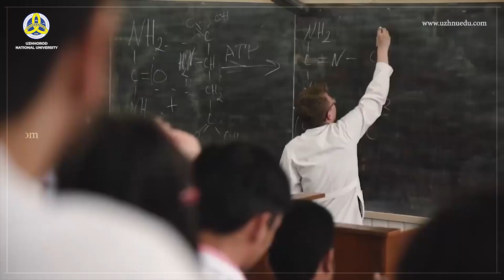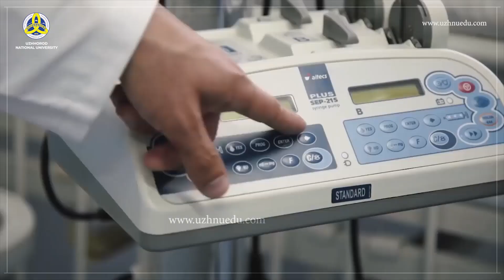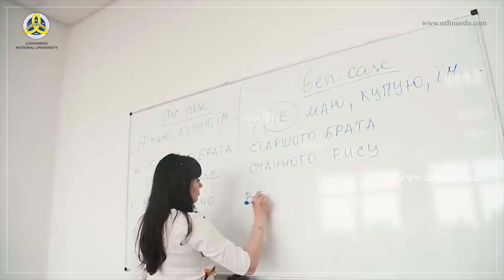An Unmatched experience of Medical Education: MBBS Redefined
Established in 1945, UZHHOROD NATIONAL UNIVERSITY is one of the leading universities in Ukraine. It is well known for its quality of education and practical exposure in the field of medical sciences. Students from all around the globe come here to effectuate their dreams. And in today's date the university has over 15,600 students enrolled.
The university was commended for its propelled educational plan as per European training Standard.
UZHHOROD NATIONAL UNIVERSITY has also received IV level Accreditation by Ukrainian government and perceived by many top clinical associations of the world like World Health Organization, UNESCO, and Medical Council of India.

Find out more amazing facts about the university and the places around.